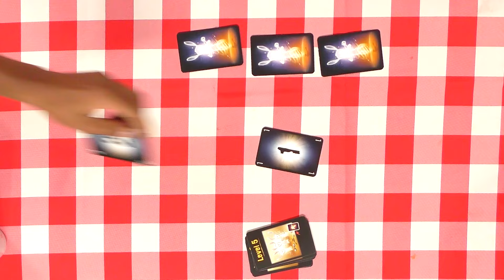Trying To Read Each Other's Minds While Drunk!!!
On today's episode, Antonio, Danny, & Chazz try to read each other's minds while drunk! The mind is a card game where we have to put down numbers in ascending order without talking to each other! At first, it may seem simple, but every level becomes more and more challenging!

The Picky Boys are 4 friends sitting around and talking about crazy stories, absurd experiences, and just about whatever else comes to mind.